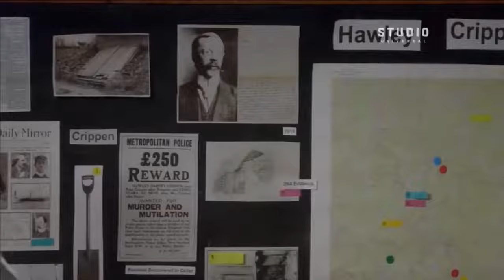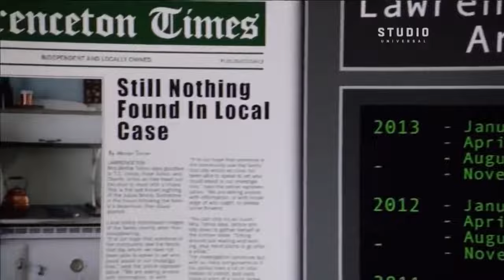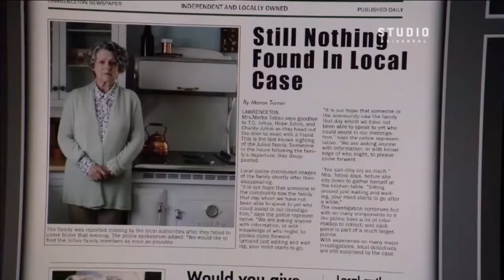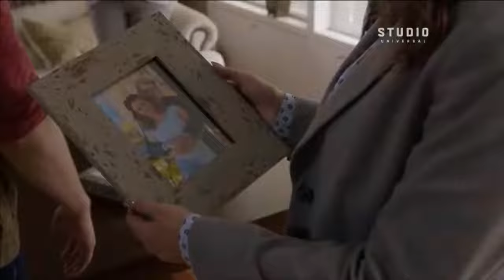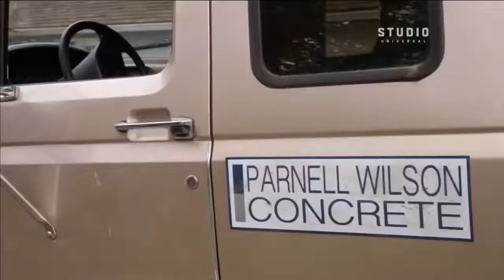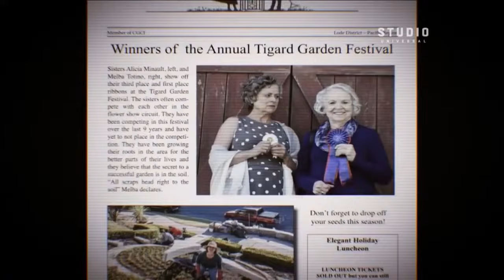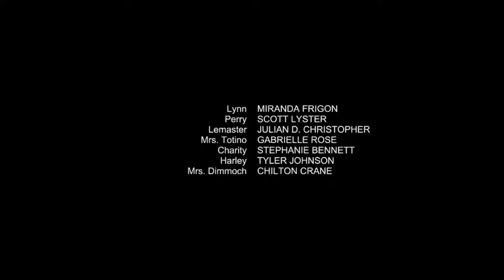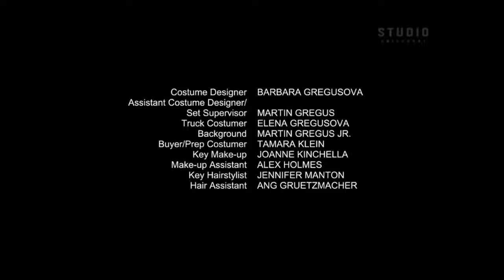Un misterio para Aurora Teagarden 04 La Casa de los Julius 2016